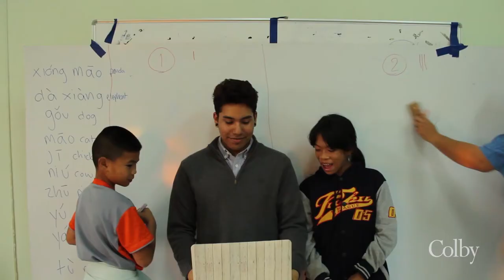Davis Connects at Colby | Thailand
Another internship funded through DavisConnects at Colby over JanPlan brought students to northern Thailand to work for The Freedom Story, an NGO that provides schooling for children who are at risk of joining sex trafficking operations.